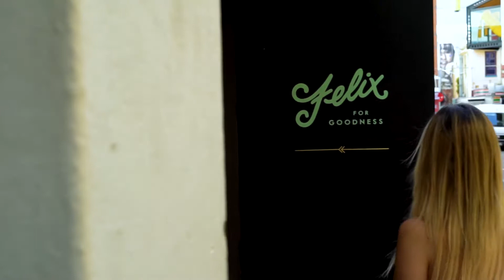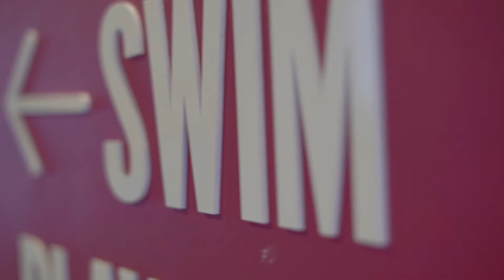A day in Brisbane with Nancy Loaiza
Colombian YouTube and Instagram star NancyLoaz discovered Brisbane's best food, shopping and sights.

Thanks to Hello Study Colombia and Langports

Discover more about living in Brisbane on the Student One blog